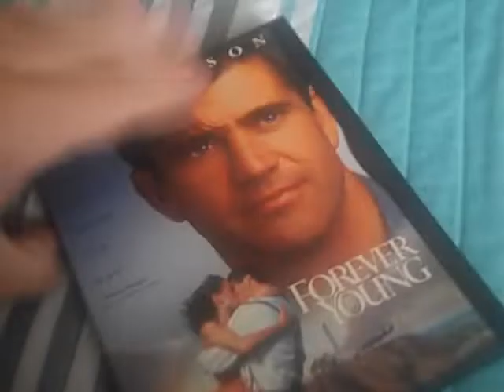DVD Update #92 (2019-05-17)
Got 2 snapper case DVDs off of eBay!